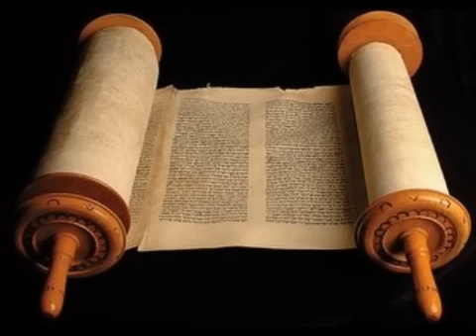Josué 14 - Cid Moreira (Bíblia em Áudio)